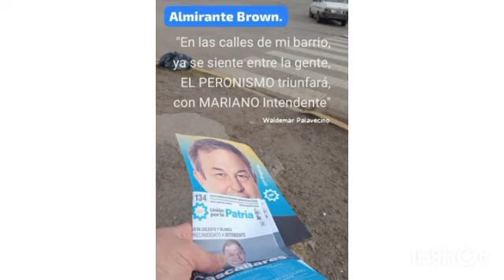AlmiranteBrown: "DERECHOS DE LA ANCIANIDAD"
En el Camino de Evita y Perón.
MARIANO CASCALLARES INTENDENTE 2023.